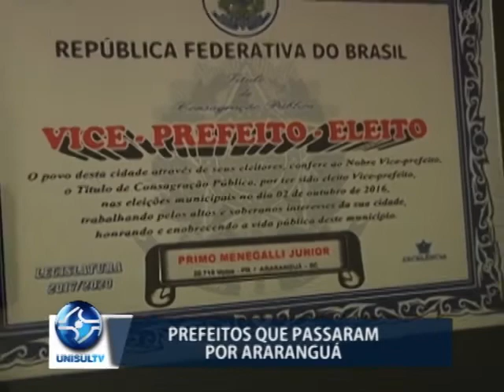Araranguá: ex-prefeitos falam da experiência em administrar a cidade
Em 1880, Araranguá se emancipou de Laguna. Na época, a cidade tinha pouco mais de 10 mil habitantes. Hoje, esse número já passa de 66 mil, e durante esses 137 anos, algumas pessoas tiveram o privilégio de comandar a cidade